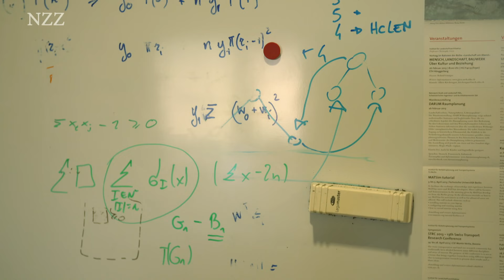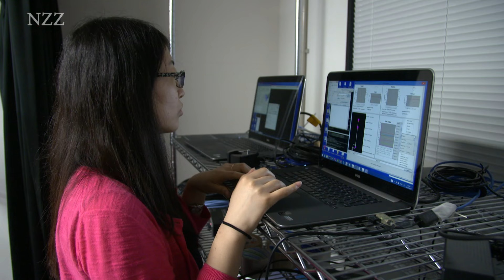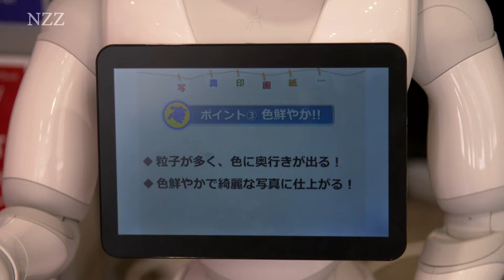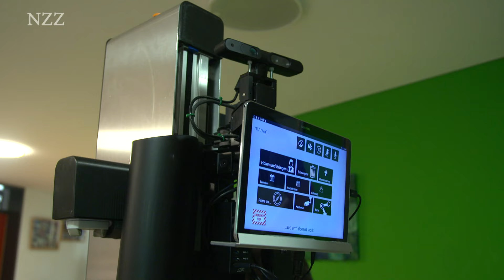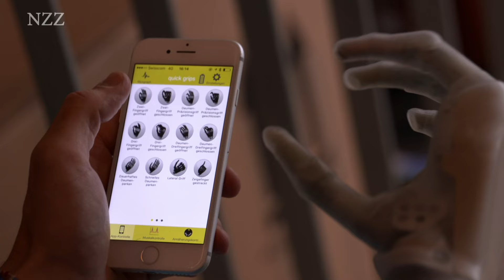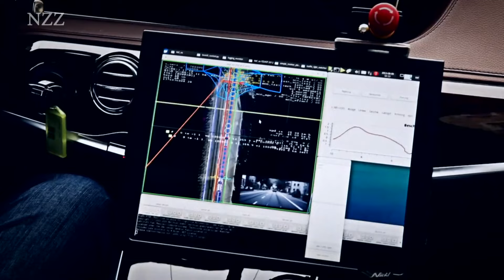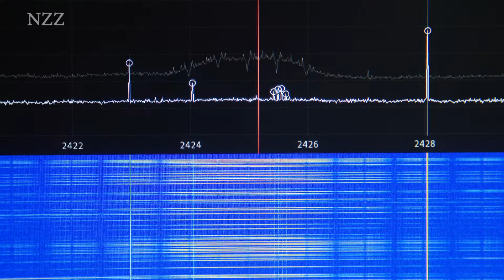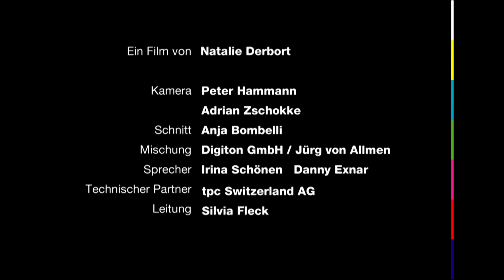Maschinen an die Macht: Sind Roboter die besseren Menschen? (2017)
Mensch oder Maschine, das ist hier die Frage. Eine, die sich vor allem in Hinblick auf eine nicht allzu ferne Zukunft stellt. Denn schon jetzt sind die Roboter unter uns. 20 Millionen dieser intelligenten Maschinen gibt es bereits weltweit und ihre Zahl steigt. In 30 Jahren soll es laut Experten mehr Roboter als Menschen auf der Erde geben. Eine Entwicklung, die zahlreiche Fragen und Unsicherheiten aufwirft. Sind die Maschinen die Rettung für unsere immer älter werdende Gesellschaft? Oder gar deren Untergang? Wird der Mensch überhaupt noch gebraucht, wenn die Super-Computer alle Aufgaben effizienter lösen können als wir? Roboter Marvin als Pfleger, Roboter als programmierbare Beziehungspartner, Roboter als hyperintelligente Bedrohung. NZZ Format wagt den Blick in eine digitale Zukunft.